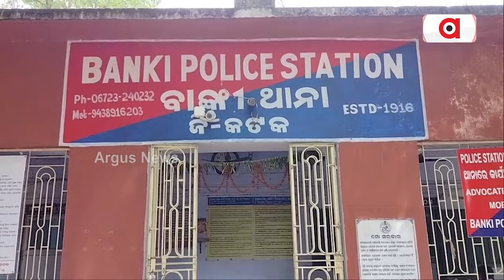ବେଫିକର ବୁଲୁଛନ୍ତି ଅପରାଧୀ || Banki robbery || Police || Criminal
ବେଫିକର ବୁଲୁଛନ୍ତି ଅପରାଧୀ । ପୋଲିସ ଉପରୁ ଲୋକଙ୍କ ଭରସା ତୁଟୁଛି । ବିପର୍ଯ୍ୟସ୍ତ ଆଇନଶୃଙ୍ଖଳା ସ୍ଥିତି । ବାଙ୍କୀରେ ଦିନକୁ ଦିନ ଚୋରି, ଡକାୟତି, ଛିନତାଇ ଭଳି ଅପରାଧ କରି ଫେରାର ହୋଇଯାଉଛନ୍ତି ଅପରାଧୀ । ଏପଟେ ପୋଲିସ କେବଳ ଅନ୍ଧାରରେ ବାଡ଼ି ବୁଲାଉଥିବା ଲୋକେ ଅଭିଯୋଗ କରିଛନ୍ତି ।